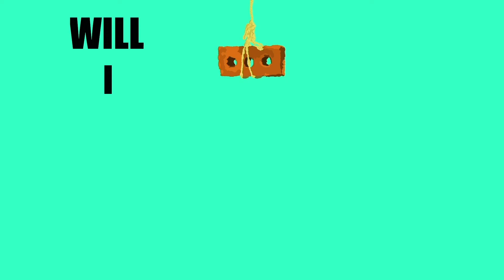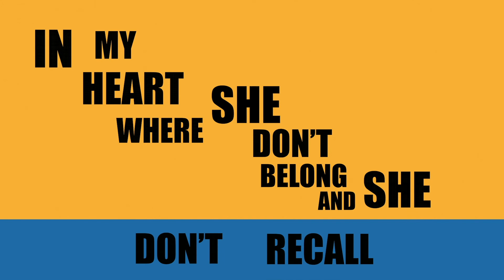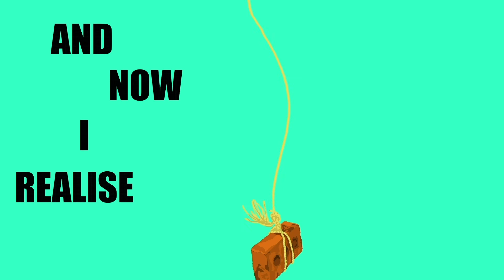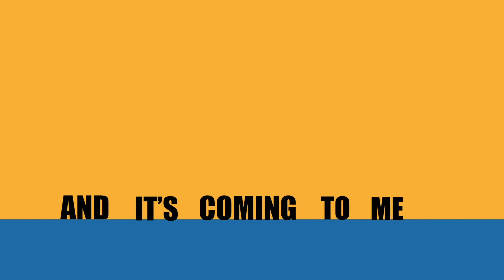Pretty Painful Love [Official Lyric Video]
-- | LYRICS |--
Verse 1

Wrapped up, She’s cold
Pink cheeks, water runs down her coat
The ‘Everglow' speaks to me like never before

Daisy chains and I can’t conplain how you say my name
Your killing me
Tied up to the dock when the moon is out

Coming to us, the lights stardust
She screams, it’s a scream of lust and
I fall in love, Only I waited too long and she had enough

Goodbye, My valentine
You never was my valentine
She cried, Threw away the love you held
Tied up when the moon is out

Pre-Chorus

Untie, Untie, My body is in water yet my lungs are dry
I cry, I cry, will I make it in time or will I run the light
Breathe in, breathe in, breathe out when the time is right
I’m drowning, drowning, if I swim will the bricks hold me tight?

Chorus

And now I realise that my whole life I can’t control
And you told me with my heart that I can’t let go
And pink, blue, ivy’s upset, she’s all dressed up, With makeup on, Yeah
Yet I was young so I had no idea your in love, my eyes were shut
It’s pretty painful love

Verse 2

In my heart where she don’t belong and she don’t recall
That out love is broke, our love is broke
It’s a matter of the metronome

Rust away, these scars will stay
Decrease in hope it’s a tempo change
Even dust till dawn like it’s ground hog day
I’m in a better way

Repeat, E Flat’s the key
Playing your song bringing memories to peace
We try, try every note
And I hope you don’t mind I need time to breathe

I won’t forget you, I won’t forget you
But I will move on, with your faded scars
Tonight, I will fall for you, I will fall for you
But if I swim will the bricks hold me tight?

Chorus

Interlude

And now I see the future coming to me
The future I will be, I'm in the prophecy
It's on the wall, It's destiny
It's on the wall and it's coming to me

Chorus

And now I realise that my whole life I can control
And I told myself with my heart that I can let go
And pink, yellow, life’s the best, I’m all dressed up, with makeup on, yeah
Yet I was young so I had all the thoughts of love, my eyes weren’t shut

It’s pretty pretty love